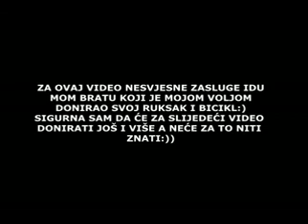Potraga za vodom na Bundeku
cudim se da nisu i vodu u bundeku isusili !